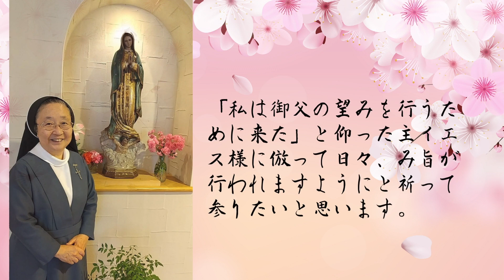Hna. Goretti Ishizuka, M.C.